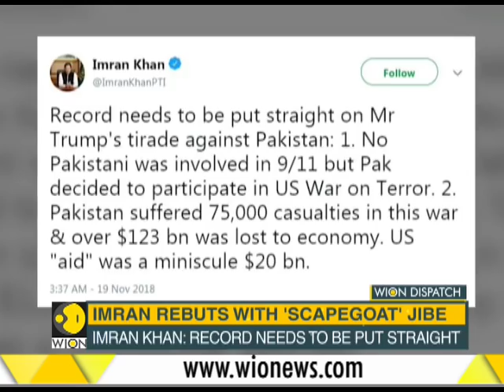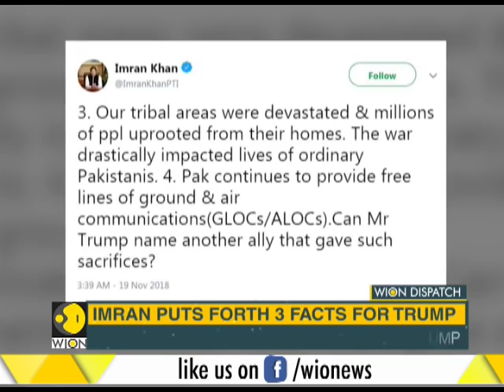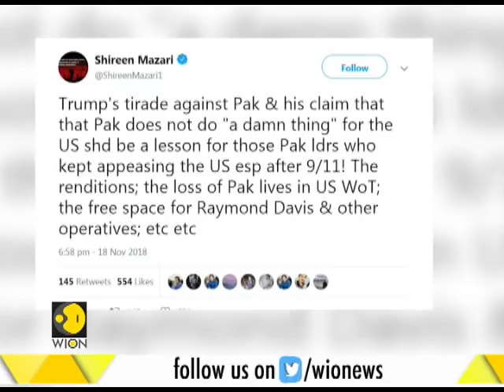WION Dispatch: Pakistan PM Imran Khan lashes out at Trump on Twitter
Pakistan PM Imran Khan lashes out against US president Donald Trump on Twitter.